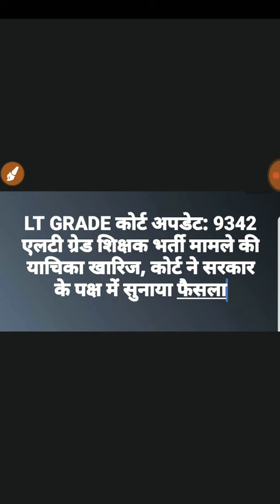राजकीय शिक्षक(LT Teacher)भर्ती पर आया कोर्ट का फैसला